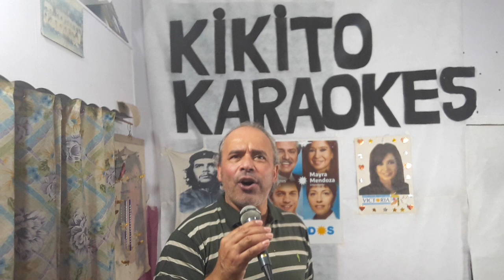KARAOKE KIKITO FRIA COMO EL VIENTO.